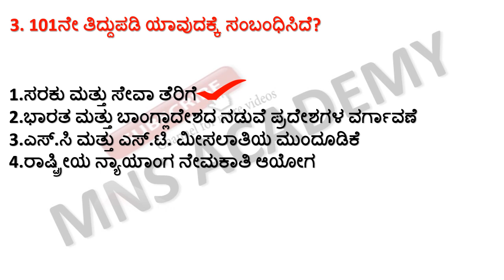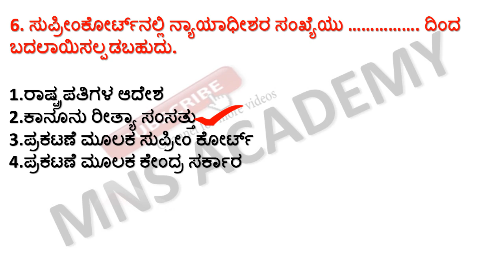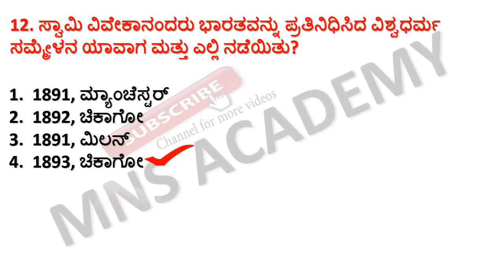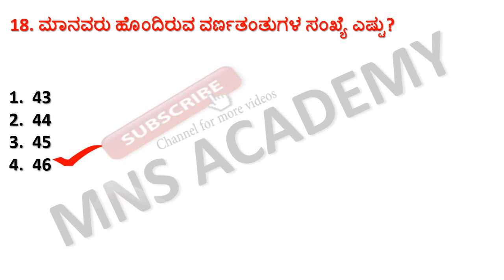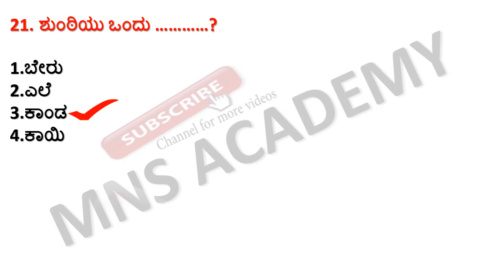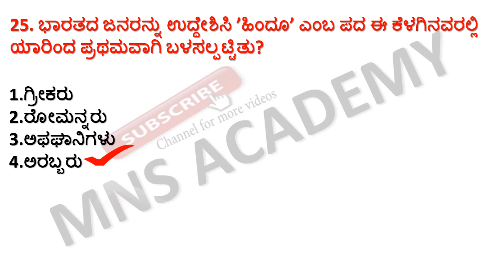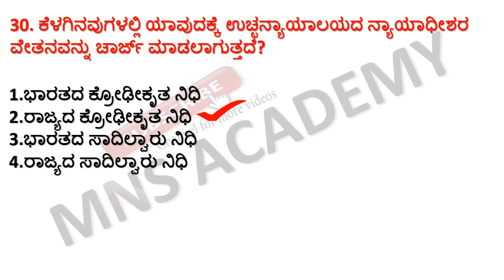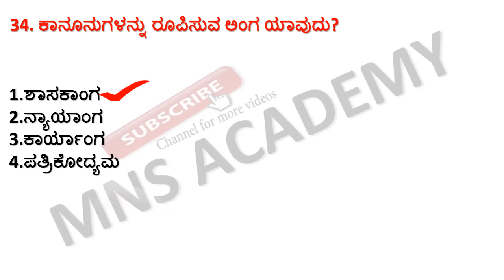MOST REPEATED TOP MOST CONSTITUTION/SCIENCE/HISTORY/GK QUESTIONS IN FDA/SDA/PSI/KPSC GROUP C/PC